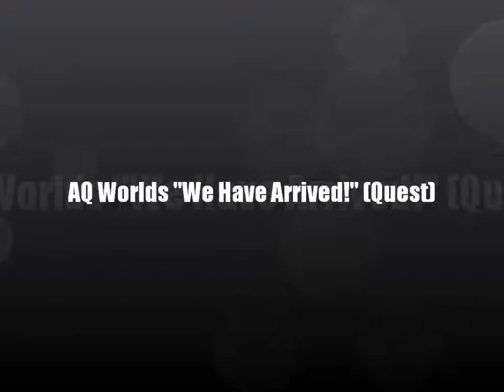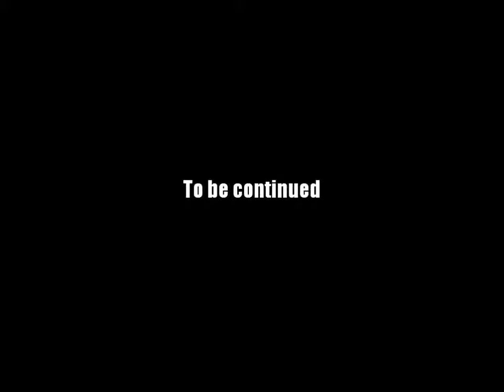AQ Worlds "We Have Arrived!" (Quest)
Quest:We Have Arrived!

NPCs:Warlic

Monster List:Mana Crystalized Undead

Turn in:Clear the Monsters x3

Equipment Won:None